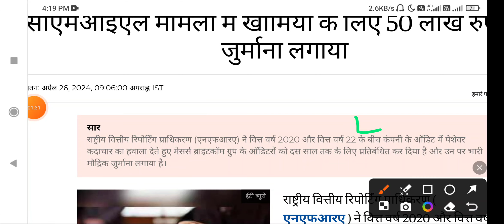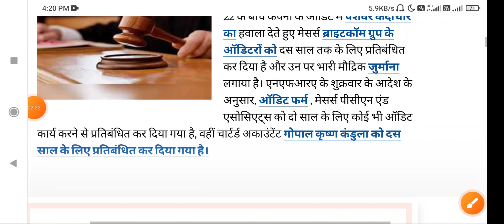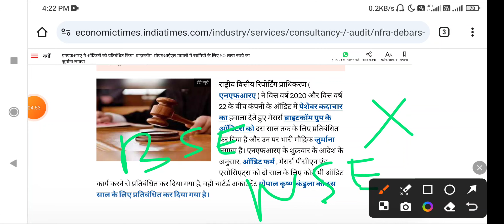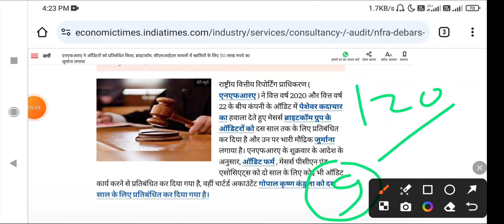Brightcom stock latest News today | BCG Stock Latest News today | Brightcom Share latest